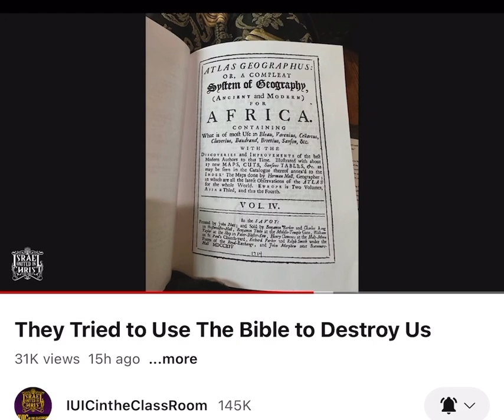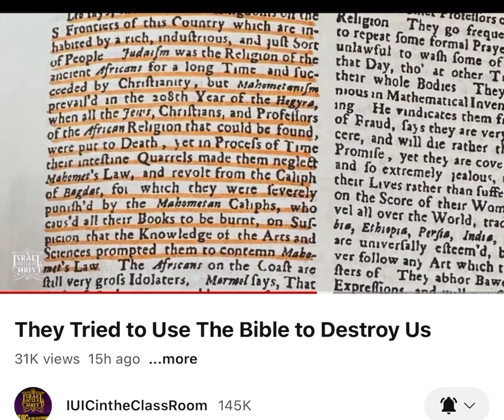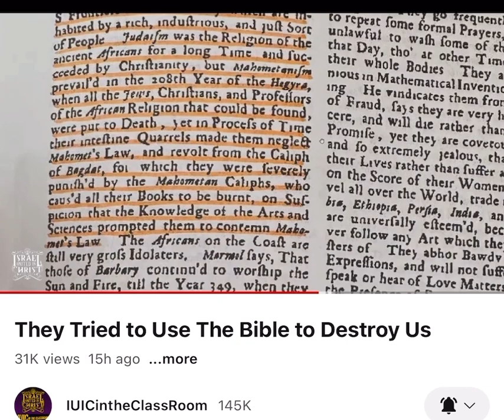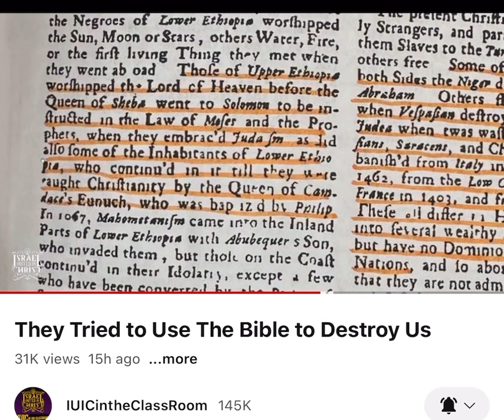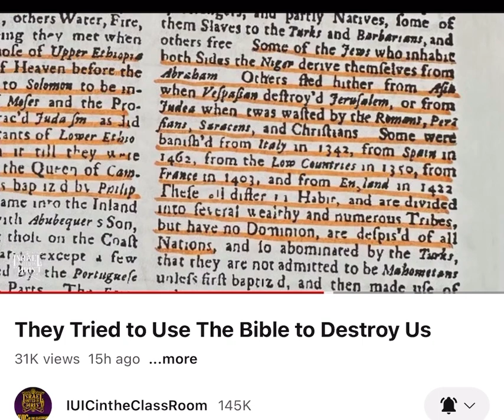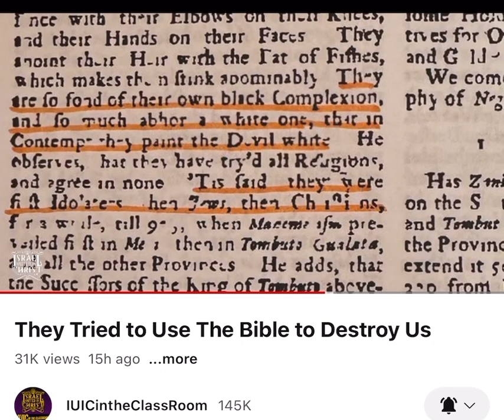Hidden books from the slaves